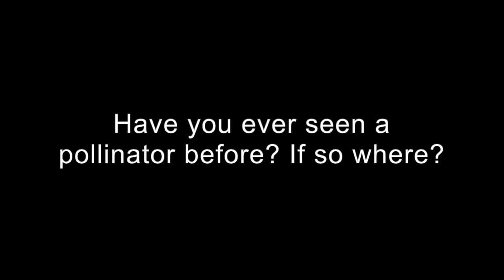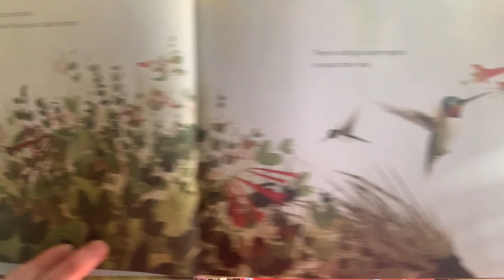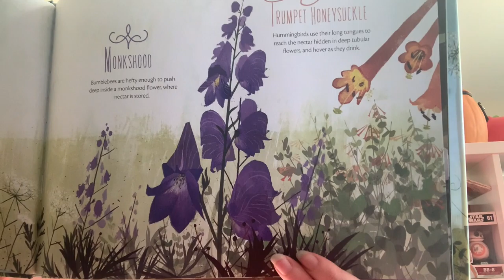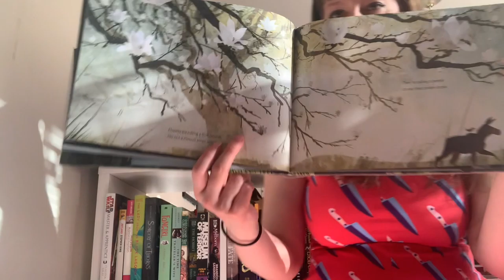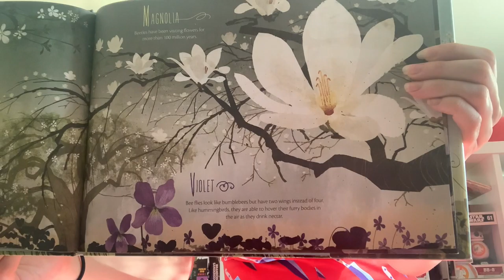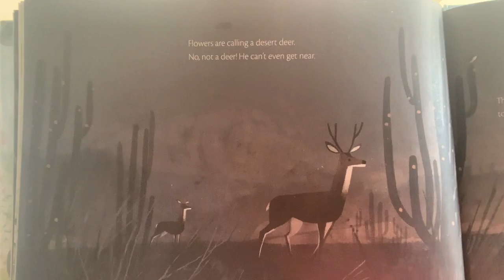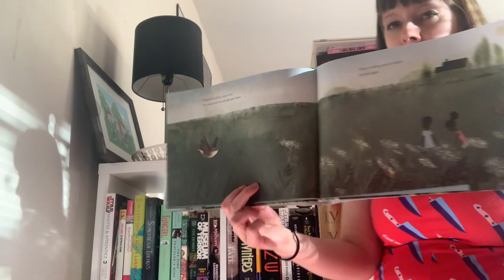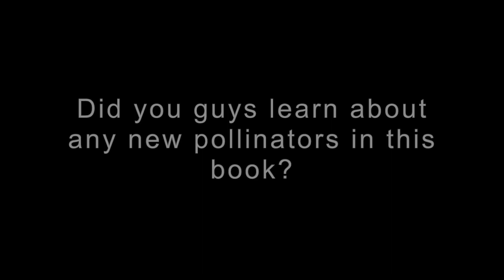Digital Bruce Beginnings: Pollinators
This program, for children ages 3 through 5 and their caregivers, is led by a museum educator and includes a discussion of one of the Museum's exhibitions and collections, a related storybook, and suggestions of interactive activities adults and kids can do together.​

This week's story is an award-winning book Flowers Are Calling by Rita Gray,​ author, and Kenard Pak, illustrator.

Youth and Family Programming at the Bruce Museum is generously supported by GIVE: Steven and Alexandra Cohen Foundation, and The Guardian Life Insurance Company of America.​